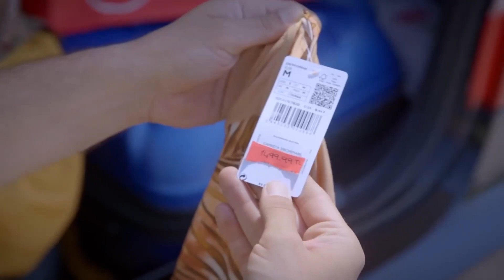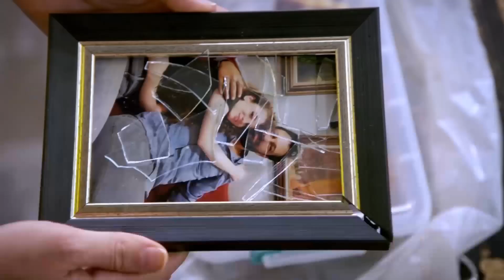Aslım'dan Hayati Müdahale! - Sevdim Seni Bir Kere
Tarık hoca fenalaştı - HOCAM BENİMLE KAL

Dizinin başrollerinde;